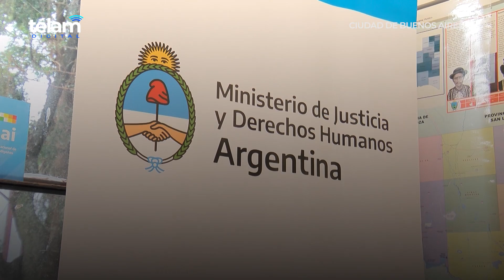Francia restituirá a la Argentina los restos del cacique tehuelche Liempichún Sakamata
Francia aceptó el reclamo argentino de restituir los restos del cacique tehuelche Liempichún Sakamata, que estuvieron expuestos hasta 2009 en el Museo del Hombre de París, según se informó oficialmente tras el encuentro que el presidente Alberto Fernández y su par galo, Emmanuel Macron, mantuvieron hoy en París.